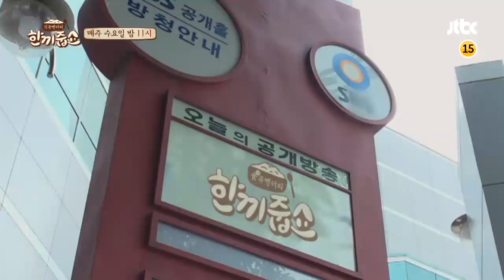한끼줍쇼 95회 예고편 (ver.2)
귀요미 뚱캐 문세윤&다재다능 개그맨 박성광
밥동무들과 함께할 여유와 평온함을 품고 있는
오늘의 동네 '서울시 강서구 개화동'

웃음 사냥꾼들의 처절한 한 끼 다큐
과연 웃음과 한 끼 둘 다 잡을 수 있을까?

수요일 밤 11시 [한끼줍쇼] 본방사수!